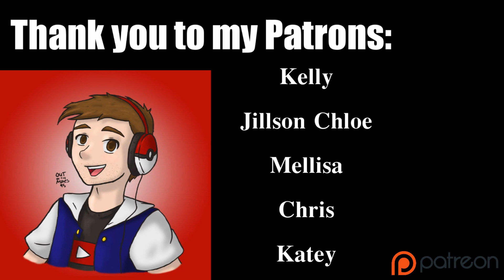THE DOG WANTS ME DEAD - Duck Season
Kelly
Katie
Aleksander
Mellisa
Deadman112
Chris Moe
The SilentRager611